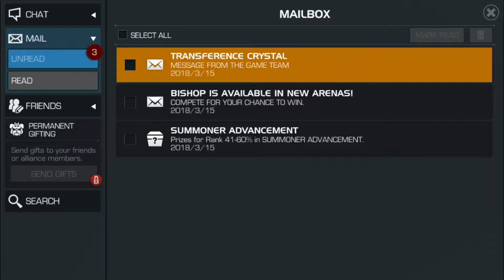Crystal Opening - Talk